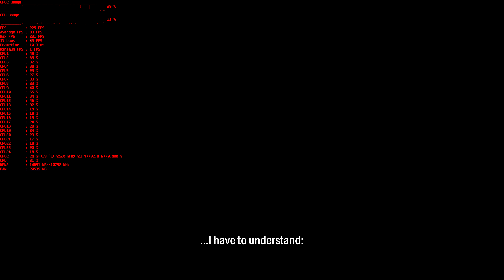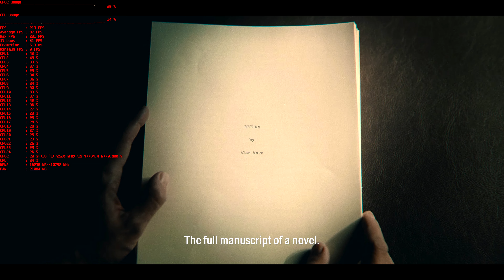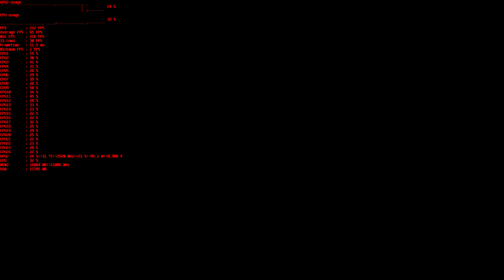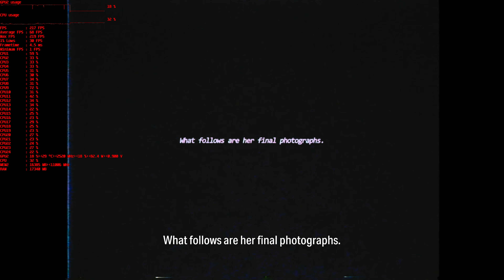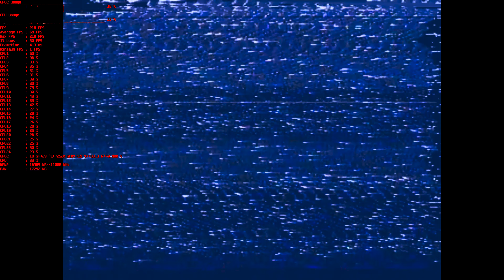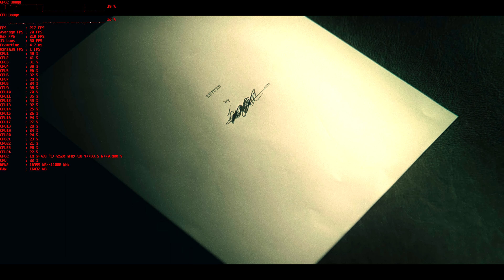ALAN WAKE 2 Cutscene and Dialogue Compilation|RTX 4090|4K|Ultra Settings